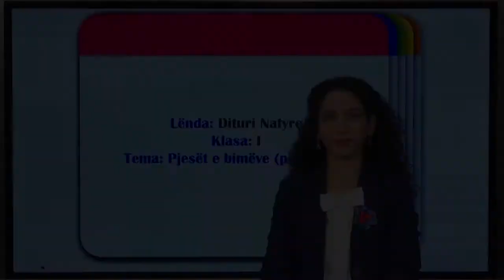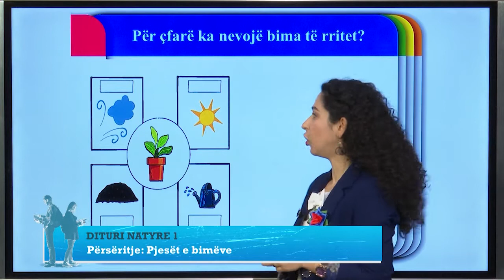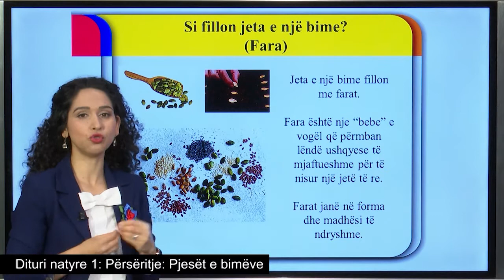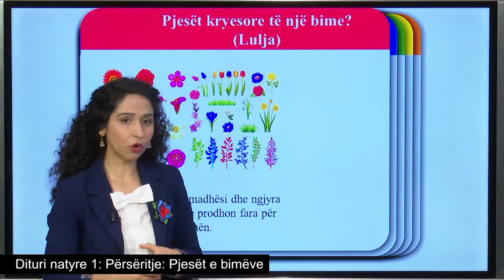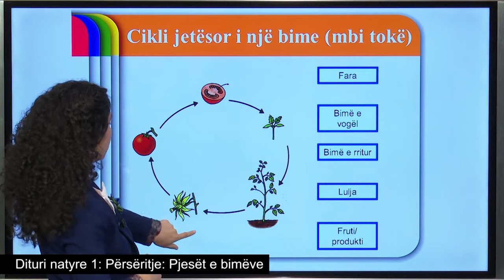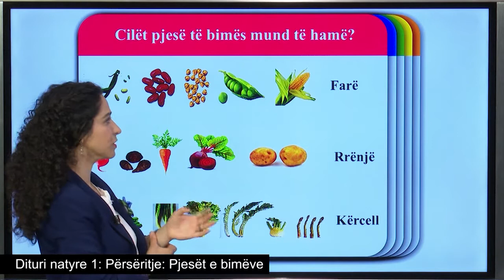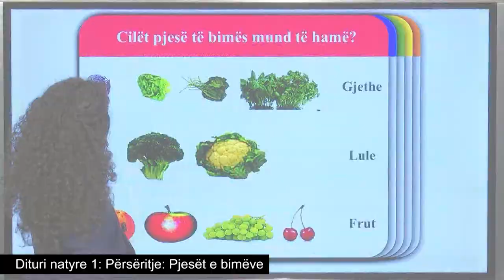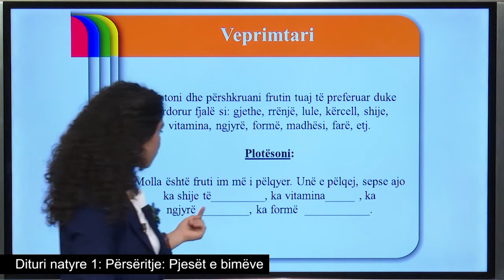Dituri natyre 1 - Përsëritje: Pjesët e bimëve.